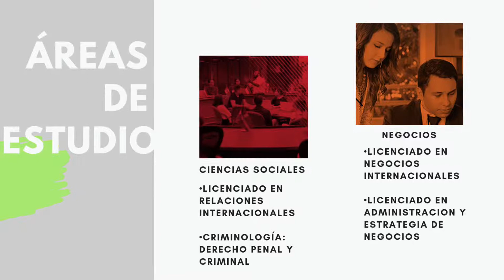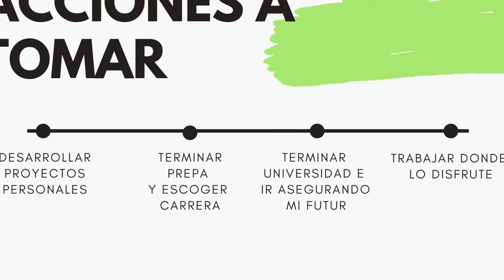Proyecto Final Tutoreo